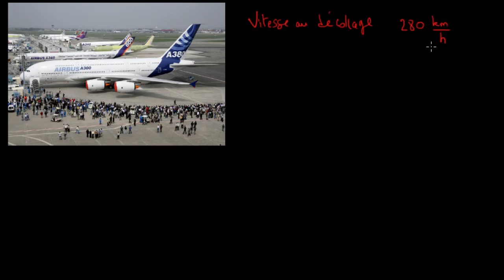Durée de décollage d'un A380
Détermination de la durée de décollage d'un A380 si l'accélération est constante